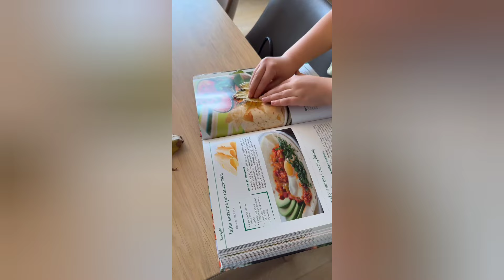ANIA BARDOWSKA😭 STRASZNY PECH😭🤷‍♀️